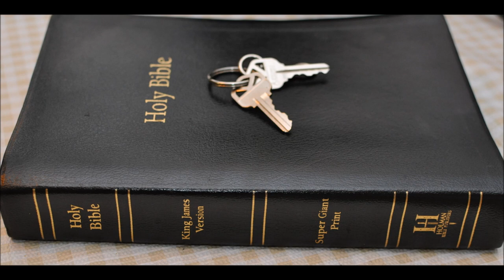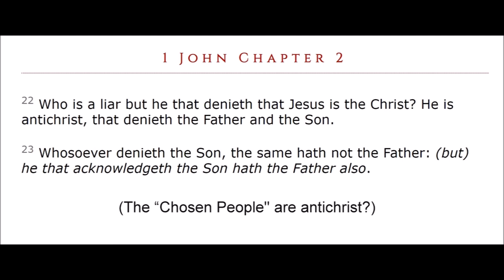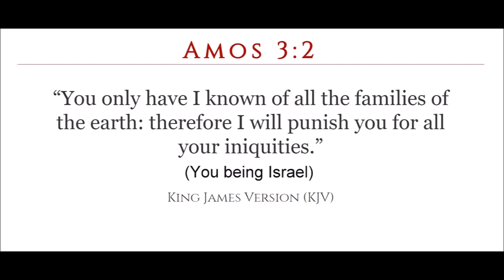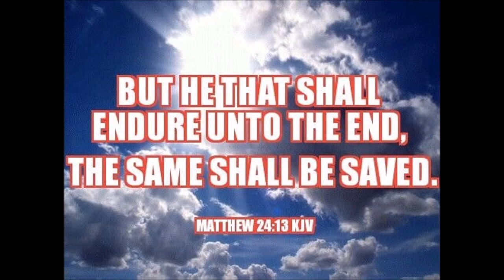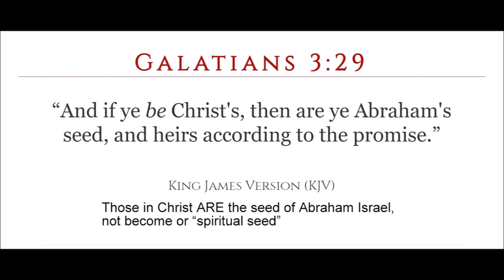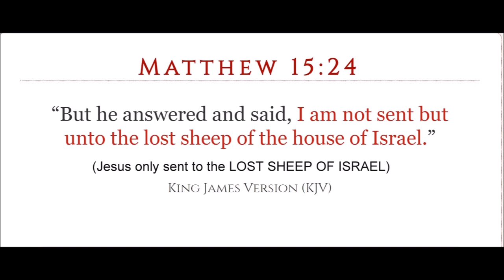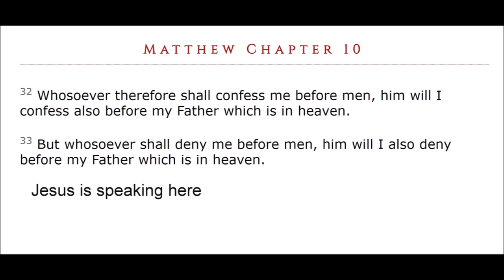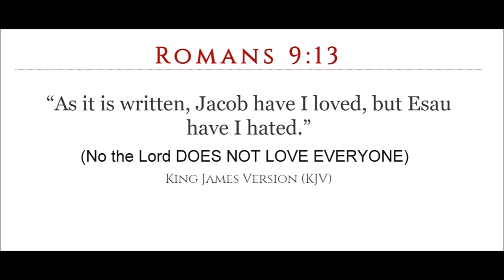Update 9 9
Memory Verses:

1 John Chapter 2: 22 Who is a liar but he that denieth that Jesus is the Christ? He is antichrist, that denieth the Father and the Son.

23 Whosoever denieth the Son, the same hath not the Father: (but) he that acknowledgeth the Son hath the Father also.

Galatians 3:29  “And if ye be Christ's, then are ye Abraham's seed, and heirs according to the promise.”

1 Corinthians Chapter 15:  51 Behold, I shew you a mystery; We shall not all sleep, but we shall all be changed,

52 In a moment, in the twinkling of an eye, at the last trump: for the trumpet shall sound, and the dead shall be raised incorruptible, and we shall be changed.

2 Thessalonians Chapter 2:  11 And for this cause God shall send them strong delusion, that they should believe a lie:

12 That they all might be damned who believed not the truth, but had pleasure in unrighteousness.

Amos 3:2  “You only have I known of all the families of the earth: therefore I will punish you for all your iniquities.”

Matthew 24:13   “But he that shall endure unto the end, the same shall be saved.”

Jeremiah 3:8   “And I saw, when for all the causes whereby backsliding Israel committed adultery I had put her away, and given her a bill of divorce; yet her treacherous sister Judah feared not, but went and played the harlot also.”

Jeremiah 31:31  “Behold, the days come, saith the LORD, that I will make a new covenant with the house of Israel, and with the house of Judah:”

Matthew 15:24  “But he answered and said, I am not sent but unto the lost sheep of the house of Israel.”

Revelation 3:9   “Behold, I will make them of the synagogue of Satan, which say they are Jews, and are not, but do lie; behold, I will make them to come and worship before thy feet, and to know that I have loved thee.”

Romans 9:13   “As it is written, Jacob have I loved, but Esau have I hated.”

Matthew Chapter 22: 36 Master, which is the great commandment in the law?

37 Jesus said unto him, Thou shalt love the Lord thy God with all thy heart, and with all thy soul, and with all thy mind.

38 This is the first and great commandment.

39 And the second is like unto it, Thou shalt love thy neighbour as thyself.

40 On these two commandments hang all the law and the prophets.

Matthew Chapter 10:  32 Whosoever therefore shall confess me before men, him will I confess also before my Father which is in heaven.

33 But whosoever shall deny me before men, him will I also deny before my Father which is in heaven.